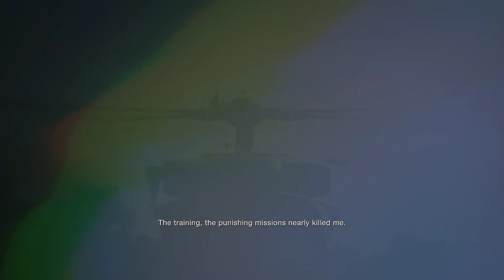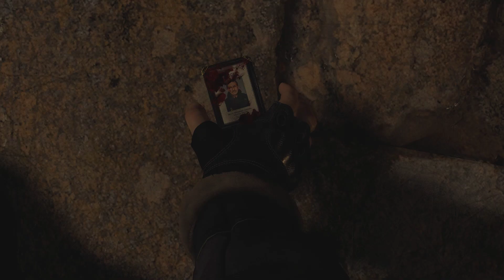Resident Evil 4 Remake - Beginning the game - Part 1 - PC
No Comments
Welcome to the world of survival horror! Join us in this spine-chilling Resident Evil 4 Remastered gameplay as we dive back into the iconic horror masterpiece. In this remastered edition, experience the intense action, eerie atmosphere, and relentless enemies as Leon Kennedy navigates through a village plagued by sinister forces.